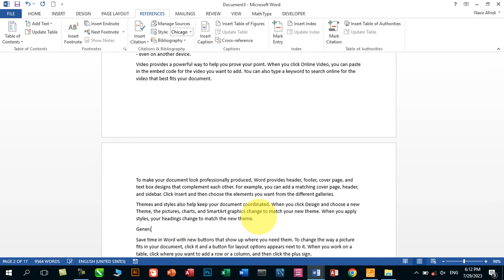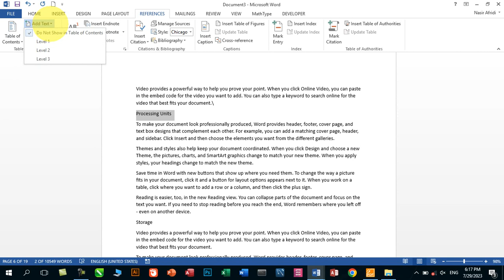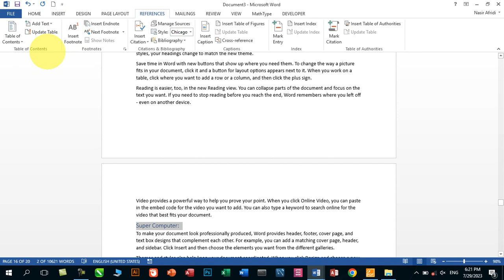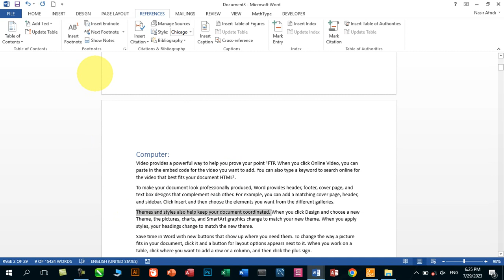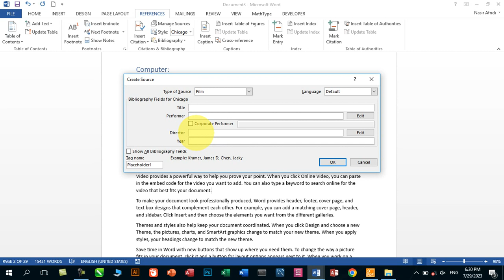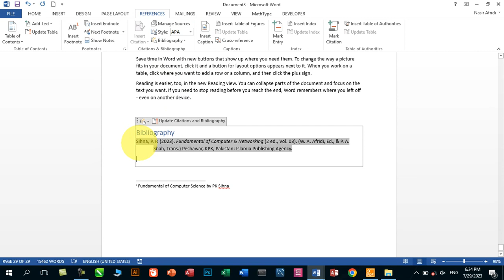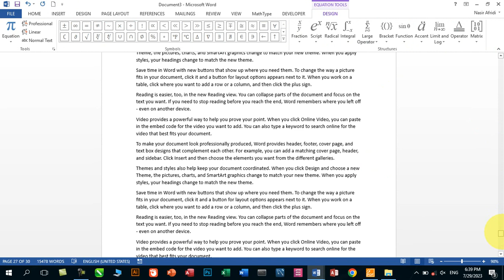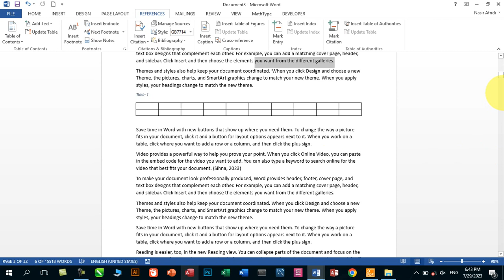Lecture-17| Professional Use of Reference Tab |Table of Content|Footnotes|Citations & Bibliography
in this video tutorial I have covered with examples
1)Table of content
 2) Footnotes
3) Citations and Bibliography
4)Captions
so
please watch from start till end,surely you will learn something new interesting and markit oriented from this video's

show your reaction on every videos